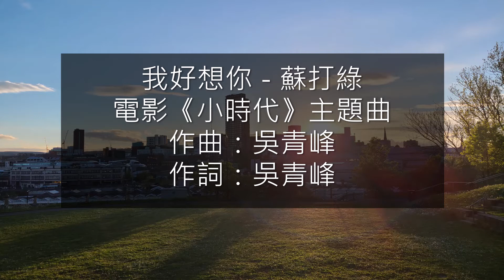我好想你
蘇打綠

電影 小時代 主題曲
作詞：吳青峰
作曲：吳青峰

開了燈 眼前的模樣
偌大的房 寂寞的床
關了燈 全都一個樣
心裡的傷 無法分享

生命 隨年月流去 隨白髮老去
隨著你離去 快樂渺無音訊
隨往事淡去 隨夢境睡去
隨麻痺的心逐漸遠去

我好想你 好想你 卻不露痕跡
我還踮著腳思念 我還任記憶盤旋
我還閉著眼流淚 我還裝作無所謂

我好想你 好想你 卻欺騙自己

我好想你 好想你 就當作秘密

我好想你 好想你 就深藏在心